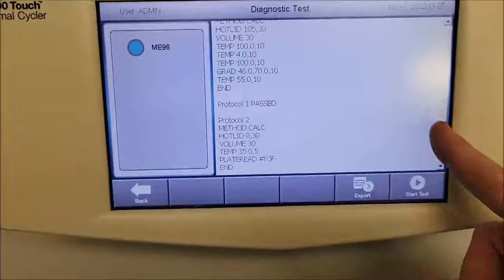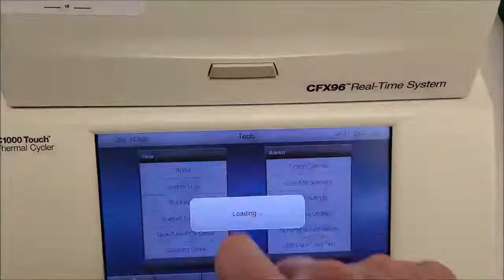BioRad CFX96 Real Time PCR (2020) ID 15733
BioRad CFX96 Real Time PCR (2020) is available in our upcoming auction 8/22